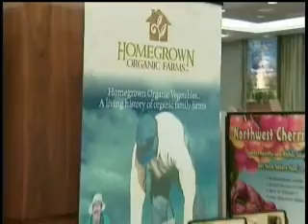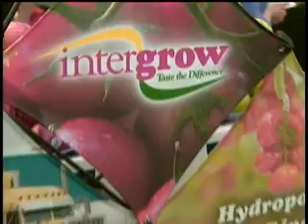Winning at Retail V - Seminar Testimonial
Indianapolis Fruit Company understands that in this ever-increasingly competitive marketplace and faced with a struggling economy, those Retailers that can more aptly adjust and change will lead rather than follow on the road to success. With this fundamental theme in mind we established a full service program that provided our valued guests with the tools needed to transform their departments and in turn their stores into a true value and service destination for their customers.

Indianapolis Fruit Company would like to thank all of the attendees of the seminar as well as express our overwhelming drive to turn your department into a true destination department. We will accomplish this through our tireless pursuit of education, new products and trends, and by offering you, the customer, our many years of experience to accommodate your needs on the path to success.

Be sure to mark your calendars for: Winning at Retail VI February 2011...